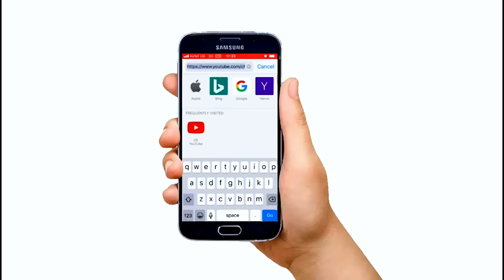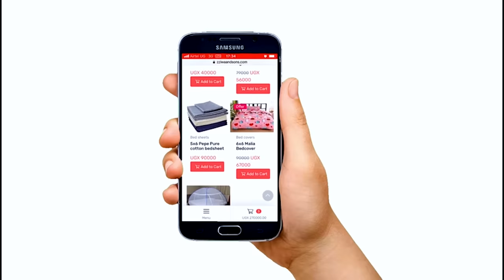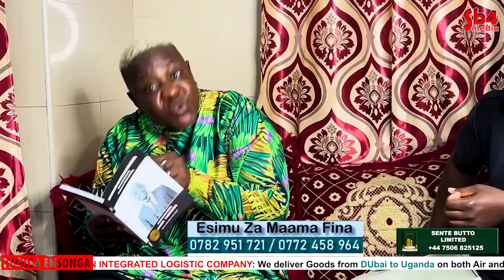Full Figure Yevuma Dubai _ Maama Fina Akigudeko 😂Abaana Be Dubai Bali bubi nyo